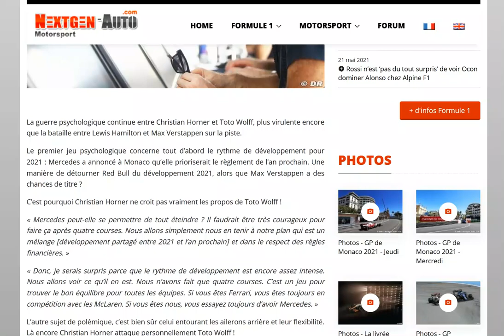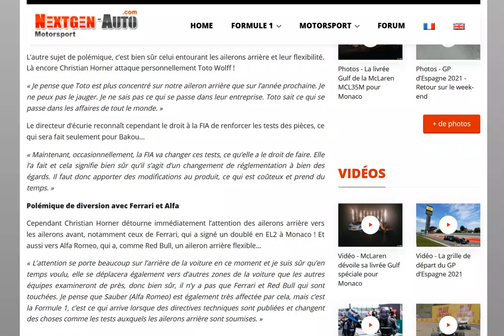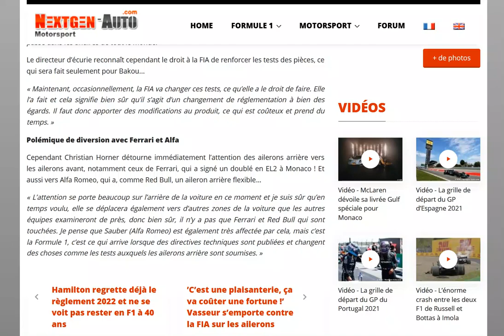Horner tacle Wolff : il est plus concentré sur notre aileron arrière que sur le nouveau réglement !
La guerre psychologique est lancée !